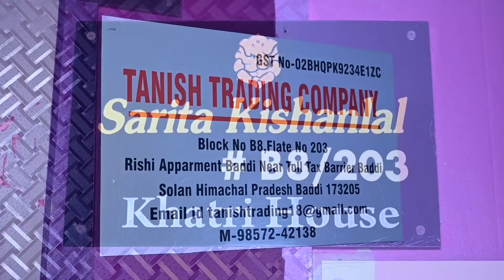SONAKSHI 5 BIRTHDAY 2